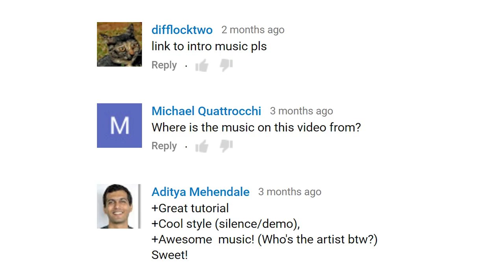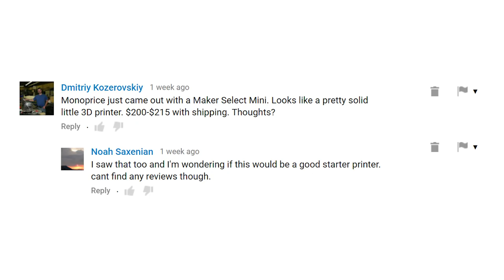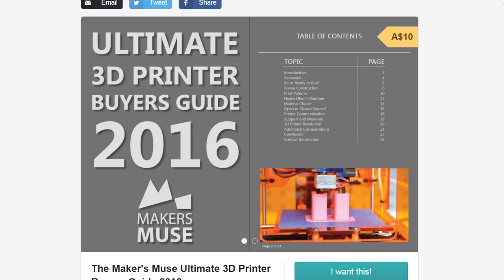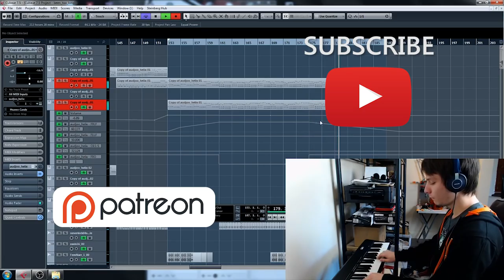$60K of 3D Printers Stolen, questions and updates - Vlog June 2016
Apologies for the frame stuttering - my 2nd Hand editing PC is on its last legs and the hard drives are almost completely full!